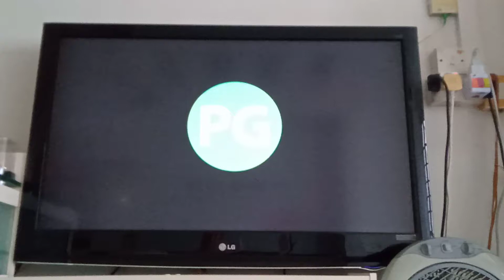Episode 458-478 into picture 2 你是我的玫瑰 theme song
Song你是我的玫瑰Artist葉諾帆Album你是我的玫瑰Licensed to YouTube bywatermusictaiwan (on behalf of 華特國際音樂股份有限公司); Sony ATV Publishing, and 3 Music Rights Societies

26. Episode 458-478 into
片頭曲: 你是我的玫瑰
主唱：葉諾帆
作詞：林文德
作曲：林文德